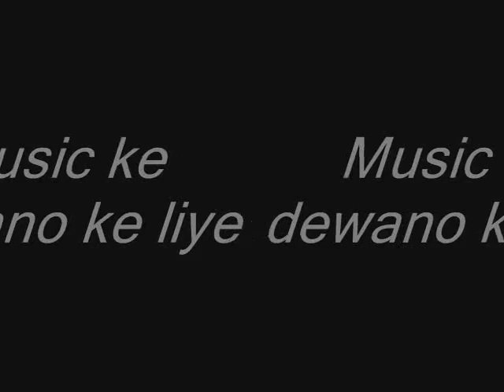Guddu Bhaiya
He's a cool teacher..
Just making him famous.